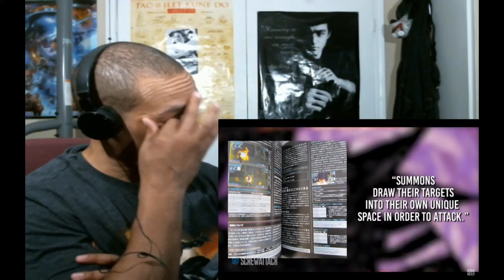Death Battle: Sephiroth VS Virgil - REACTION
This death battle was definately worth watching.  Pretty good animation, great action and display of powers.  I'm more of a DMC fan but with the info given, i would say it ended properly.